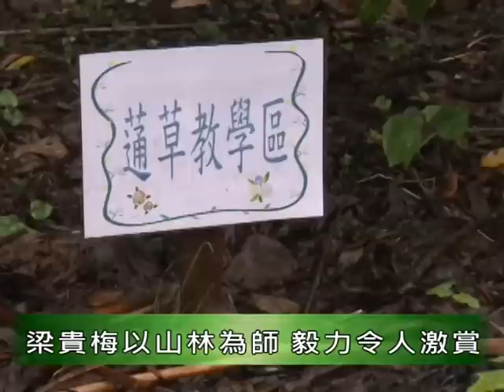1011117梁貴梅張秀美發揚蓪草工藝生態鏈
1011117梁貴梅張秀美發揚蓪草工藝生態鏈
蓪草為五加科灌木 白色髓心高價值
通脫蓪草心 乾燥後切片作成蓪草紙
蓪草產業紙花工藝 張秀美大力推展
催生種植蓪草 傳承古人的蓪草智慧
65歲梁貴梅 第一名考上南華大學
解說山林環境 努力推銷台灣美好
梁貴梅以山林為師 毅力令人激賞
這個大大的葉子，有著一串串的球花，這種植物就是蓪草，不過蓪草不是草，而是五加科的灌木，之所以又稱為通脫木，是因為蓪草最有價值的地方是在蓪草通脫出來的白色髓心。
以堅硬的竹子，插入一節蓪草木當中，用力的將蓪草心通脫出來，就可以看見純白無污染的蓪草心，經過天然乾燥後，就可以像畫面中的撩草作業，用刀切片，將蓪草心，作成蓪草紙。
01 蓪草文化藝術工作室總監 陳建華
蓪草紙可以製成紙花工藝，這個紙藝文化可追溯到二千多年前。桌上這些琳瑯滿目的工藝作品，則是蓪草工藝最佳見證，過去，沒有塑膠玩具的時代，蓪草心還能製作成各種玩具和勞作。現在，正大力推展蓪草生產、生活與生態鏈的張秀美，希望蓪草產業能夠有復甦的機會。
02 蓪草工藝推動者 張秀美
張秀美老師的母親，多年來從事蓪草的加工生產，日治時代，蓪草是台灣很重要的出口產物，隨著紙張的方便，蓪草紙就漸漸被遺忘，這群朋友正努力的在台灣各個村落，尋找適合蓪草生長的地區，催生種植，並且大力的推動蓪草的運用，希望繼續傳承古人這項難得的智慧。
而我們看見蓪草正由一群熱愛傳統工藝，與台灣這片土地的人們珍視著，這當中有一位很重要的靈魂人物，就是梁貴梅，梁貴梅是老師，也是一位學生，她以六十五歲的年齡，第一名的成績，考上了南華大學研究所，希望為台灣的環境美學與環境教育，盡更大的力量。
03 南華大學研究生 梁貴梅
二十多年來，梁貴梅在解說山林環境，和帶隊講授生態保育推廣的工作上，相當盡心盡力，但是她發現，真正有力量傳承的人，多半是擁有許多資源的朋友，像是這群來自台北的扶輪社社友，基於愛護偏鄉小學而和梁貴梅結緣，藉此機會，梁貴梅努力為這群朋友推銷台灣土地的美好，希望大家更認識值得保存的生態環 境。
04 南華大學研究生 梁貴梅
梁貴梅說，一個人的力量雖然薄弱，但是起心動念一起，往往會像大自然的種子一樣，可以開枝散葉，像她一邊讀研究所，一邊以山林為師，和一群朋友努力的復興蓪草紙的工藝產業，梁貴梅的毅力和熱忱，成為很多人學習的榜樣。